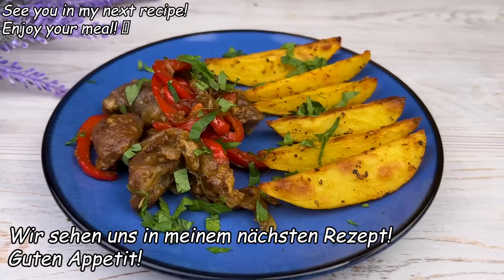Es ist so lecker, dass ich es fast jedes Wochenende koche! Das Ergebnis wird Sie überraschen!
Wir sehen uns in meinem nächsten Rezept! Guten Appetit! 😘Es ist so lecker, dass ich es fast jedes Wochenende koche! Kein Backofen, das Ergebnis wird Sie überraschen!

Das Video hat Untertitel. Wähle deine Sprache. Untertitel sind in allen Sprachen verfügbar. 💡 SIE KÖNNEN UNTERTITEL AKTIVIEREN, indem Sie auf den Text [cc] in der oberen rechten Ecke und die drei Punkte in der oberen rechten Ecke des Videos klicken und auf ÜBERSETZEN klicken.

Hast du jemals solches Fleisch gegessen? Einfach und sehr lecker! Unglaublich lecker, das kann ich jeden Tag essen. Leckeres einfaches Rezept! Sehr einfach zu kochen! Probieren Sie dieses einfache Rezept aus und lassen Sie mich in den Kommentaren wissen, wie Ihnen dieses Rezept gefällt. Kochen Sie mit Freude! Kochen Sie mit Liebe!
Opa hat mir beigebracht, wie man unrealistisch leckeres Fleisch kocht! Kein Ofen! Braten Sie einfach Rindfleisch mit Zwiebeln in einer Pfanne an und Sie werden das Ergebnis mögen. Kaufen Sie ein gutes Stück Rindfleisch.

Zutaten und Rezept:
350 Gramm Rindfleisch.
In kleine Stücke schneiden
Salz, schwarzer Pfeffer - nach Geschmack.
2 Teelöffel Sojasauce.
1 Ei.
1 Teelöffel Maisstärke.
Gut mischen.
1 kg Kartoffeln.
1 Teelöffel Salz, 1/2 Teelöffel schwarzer Pfeffer.
1/2 Teelöffel Paprika, 1 Teelöffel Oregano.
1/2 Teelöffel trockener Knoblauch, 1/3 TL. Basilika.
1/3 Teelöffel Kurkuma, 40 ml Olivenöl.
Im vorgeheizten Backofen bei 190°C 40-45 Minuten backen.
Avocadoöl
Das Fleisch bei mittlerer Hitze goldbraun braten.
1 Bogen.
Avocadoöl
Die Zwiebel glasig dünsten.
1 rote Paprika.
Das Fleisch wieder in die Pfanne geben.
2-3 Minuten bei starker Hitze unter Rühren braten.
3 Knoblauchzehen.
Schwarzer Pfeffer, Chili-Pfeffer - 1/3 TL.
2 EL Sojasauce.
Unter Rühren weitere 2 Minuten kochen.
80 ml Wasser.
1 EL Maisstärke.

Wir sehen uns in meinem nächsten Rezept! Guten Appetit! 😘

✨Meine Freunde, wenn Ihnen dieses Video gefallen hat, können Sie dem Kanal bei der Entwicklung helfen: Bewerten Sie das Video! Ich werde mich sehr freuen und es wird die Entwicklung des Kanals unterstützen.✨

SIE KÖNNEN UNTERTITEL AKTIVIEREN, indem Sie oben rechts auf [cc] klicken, und ÜBERSETZUNG, indem Sie auf die drei Punkte in der oberen rechten Ecke des Videos klicken.

Mein Instagramm 👉 yuliatolcheeva